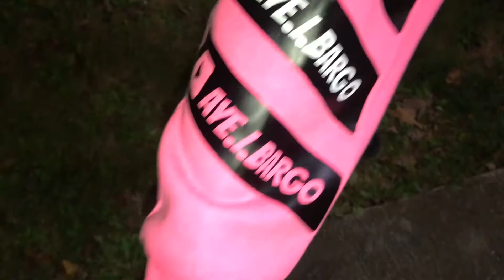BREAKING NEWS! (Teaming Up W/ Supreme Patty, New Merch Hoodie, & GoodBye Shaq!)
WE LIT ! ITS LIT !

THANKS TO ALL MY THUMBER.UPPERS👍🏾👍🏾👍🏾